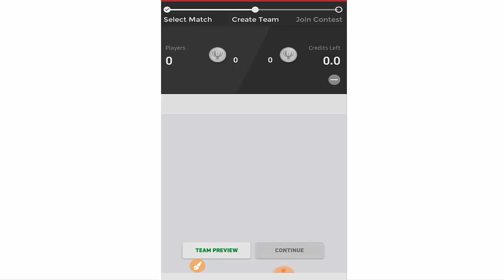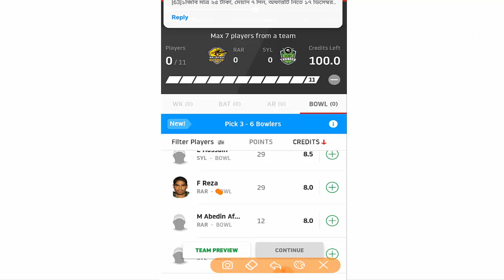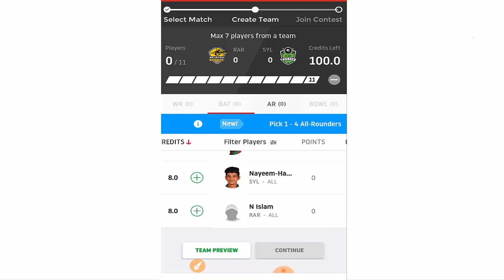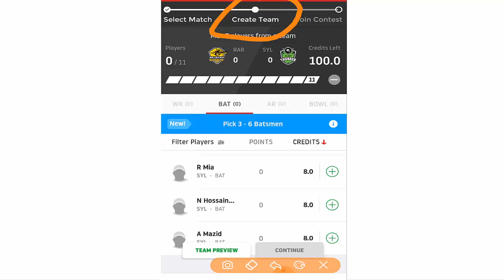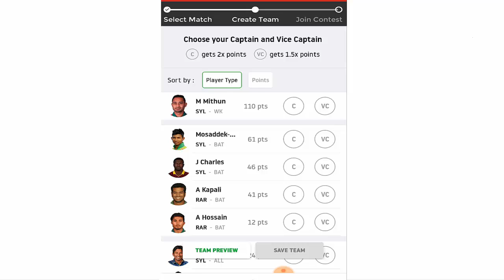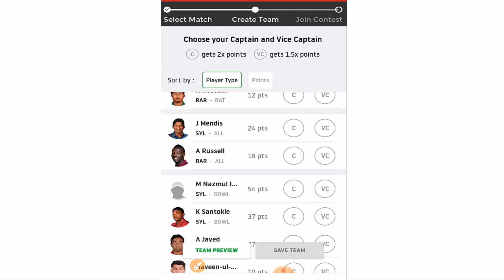BPL 2019-20 | Rajshahi Royals vs Sylhet Thunder 5th Match Playing 11 | RR vs ST 5th T20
BPL 2019-20 | Rajshahi Royals vs Sylhet Thunder 5th Match Playing 11 | RR vs SYL 5th T20

Match InfoMatchRSR vs SLT, 5th Match, Bangladesh Premier League 2019-20DateFriday, December 13, 2019Time08:00 AM GMTVenueShere Bangla National Stadium, Dhaka